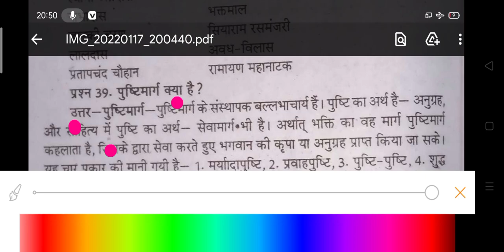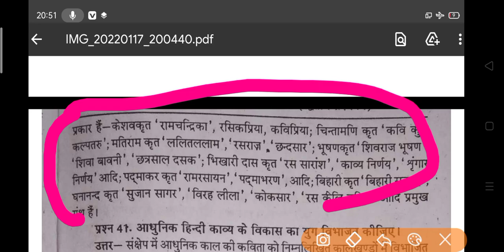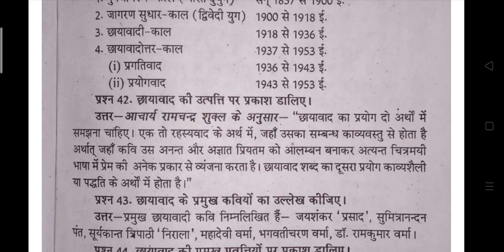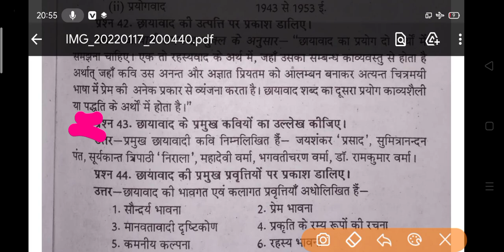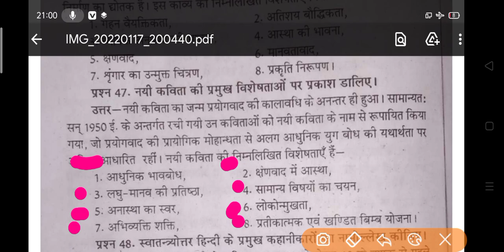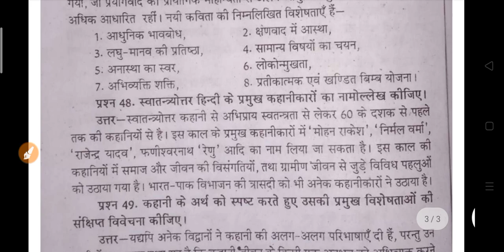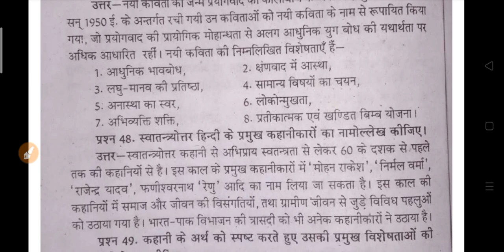B.A Hindi Important Questions Answers 2022 | ba hindi model question 2022